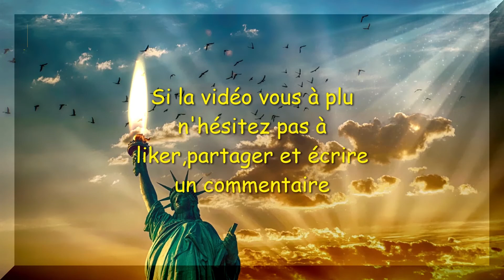LCCD 🗽-Cours novice - DEEP IN MY SOUL - de Thierry Grangeon & Cathy DUMOULIN (2021)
Chorégraphes : Thierry Grangeon & Cathy DUMOULIN (2021)
Description: NOVICE phrasée, 2 Murs – A= 64 Comptes – B= 32 Comptes
AB ABB AB AB AB AB A

PARTIE A = 64 Comptes (Thierry)
1- TOE-STRUT 1/4 TURN RIGHT, TOE-STRUT 1/2 TURN RIGHT, COASTER STEP, HOLD
1-4 1/4 Tour à D & Toe-Strut PD - 1/2 Tour à D & Toe-Strut PG
5-8 PD en Arrière, PG rejoint PD, PD en Avant - Pause
2- KICK,HOOK, KICK, FLICK, STEP LOCK STEP, TOUCH
1-4 PG= Kick – Hook – Kick - Flick
5-8 PG en Avant, PD bloque derrière PG, PG en Avant – Touch D à côté du G
3- MONTEREY 1/4 TURN TWICE
1-8 [Pointé PD à D, 1/ 4 Tour à D et Assemble, Pointé G à G, Assemble] X2
4- WEAVE TO THE RIGHT, SCISSOR STEP, HOLD
1-4 PD à D, PG croise Derrière D, PD à D, PG croise Devant D
5-8 Rock PD à D, retour sur G, PD Croise devant G - Pause
5- WEAVE TO THE LEFT, SCISSOR STEP, HOLD
1-4 PG à G, PD croise Derrière G, PG à G, PD croise Devant G
5-8 Rock PG à G, retour sur D, PG Croise devant D - Pause
6- JUMPING JAZZ BOX 1/ 2 TURN LEFT, STOMP, STOMP-UP
1-2 (en sautant) Croiser PD devant G & Hook Arrière G - retour sur G & Kick PD
3-4 (en sautant) 1/4 Tour à G & Kick PG - Croiser PG devant D & Hook Arrière D
5-8 (en sautant) 1/4 Tour à G & Kick PG, Poser PG & Flick D - Stomp D – Stomp-Up G
7- TOE-STRUT 1/2 TURN LEFT TWICE, COASTER STEP, HITCH 1/4 TURN LEFT
1-4 1/2 Tour à G & Toe-Strut PG - 1/2 Tour à G & Toe-Strut PD
5-8 PG en Arrière, PD rejoint PG, PG en Avant – 1/4 Tour à G & lever le Genou D
4- RIGHT VINE, SCUFF, LEFT VINE, SCUFF
1-4 PD à D, PG croise Derrière D, PD à D, Scuff G
5-8 PG à G, PD croise Derrière G, PG à G, Scuff D

PARTIE B = 32 Comptes (Cathy)
1- STEP LOCK STEP, HOOK BACK, LEFT BACK ROCK JUMP, STOMP, HOLD
1-4 PD en Avant, PG bloque derrière PD, PD en Avant – Hook Arrière G
5-8 Rock Arrière PG, retour sur D – Stomp G à côté du D, Pause
2- SWIVEL RIGHT TO THE RIGHT, STOMP, SWIVEL LEFT TO THE LEFT, SCUFF
1-4 PD Swivel à D = Pointe – Talon – Pointe – Stomp G à côté du D pointe vers l’intérieur
5-8 PG Swivel à G = Pointe – Talon – Pointe – Scuff D
3- STEP TURN, STEP, HOLD, STEP TURN, STEP, HOLD
1-4 PD en Avant, Pivot 1/2 Tour à G – PD en Avant - Pause
5-8 PG en Avant, Pivot 1/2 Tour à D – PG en Avant - Pause
4- ROCKING CHAIR, RIGHT STOMP X2, SWIVET TO THE RIGHT
1-4 Rock Avant PD, retour sur G, Rock Arrière PD, retour sur G
5-8 Stomp D à côté du G X2 – Swivet à D

FINAL = Au dernier Mur à 6h, faire 1/2 Tour à G et Stomp D